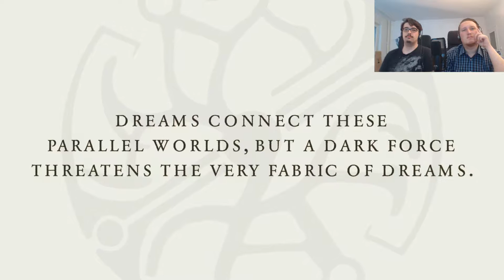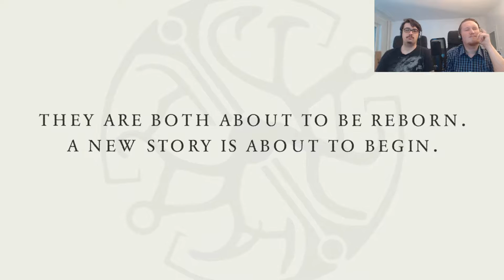"Gefangene ihrer eigenen Träume!" - Dreamfall Chapters #001 - [Let's play / german / deutsch]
Grausig gemeinsam durchgeträumt
Let's Play Dreamfall Chapters
Kommentiertes Gameplay von GraumenGaming / Grauton und TheRamen [2016]

Vor gut 1,5 Jahren begann mit "Dreamfall Chapters" ein äußerst ineressantes Episodenspiel rund um die Macht der Träume. Nun sind alle Episoden erschienen und haben unser Interesse geweckt. In einer Welt, in der Menschen in so genannten "Dream Machines" möglichst angenehme Träume haben können, werden diese genutzt, um die reale Welt zu verändern und eine Verbindung zwischen unserer Welt und der magischen Welt Arcadia herzustellen. In Folge 1 lernen wir die weibliche Heldin des Spiels kennen und erforschen mit ihr die so genannte "Storytime". Viel Spaß ;)

Spiel: Dreamfall Chapters
Entwickler: Red Thread Games
Publisher: Red Thread Games / EuroVideo